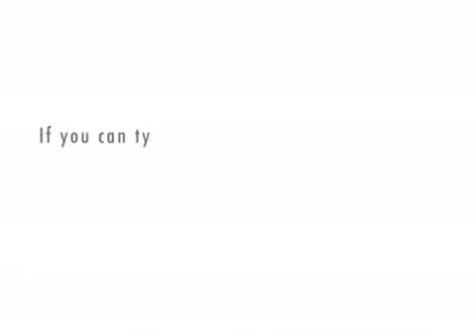E-Z Japanese Lessons (part 2 of 4)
la li lu le lo